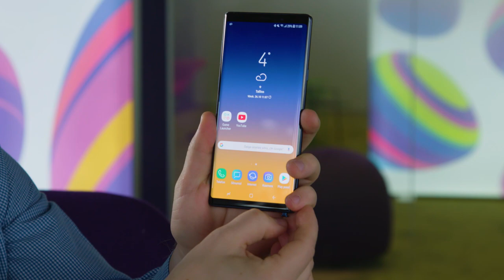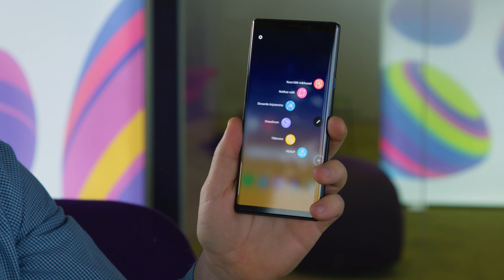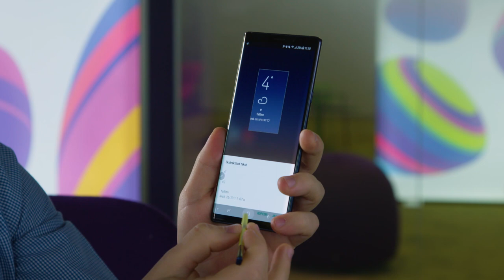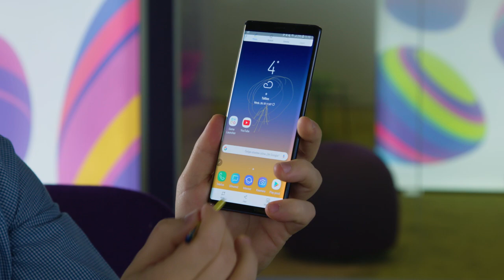Digitarga SAADE [nipinurk]: Samsung Galaxy Note 9 ja nutikad kellad, jagame nippe nende kasutamiseks